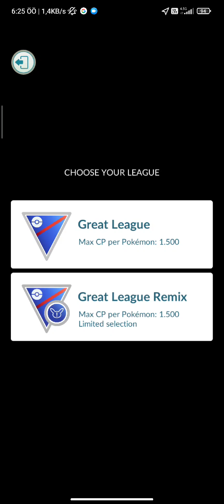Pokemon Go Battle league season rewards/Sezon Sonu Ödülleri.Rank Sıfırlandı